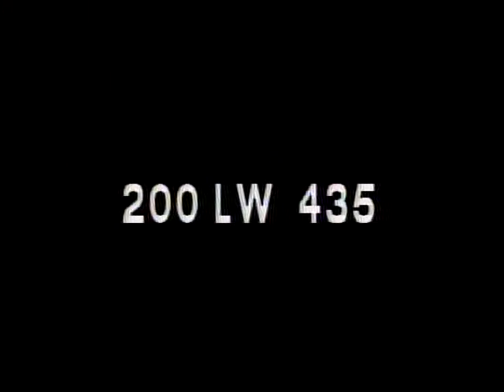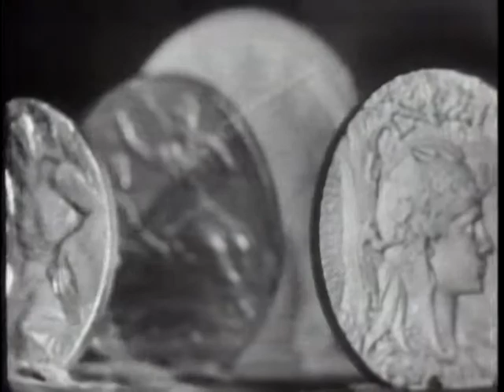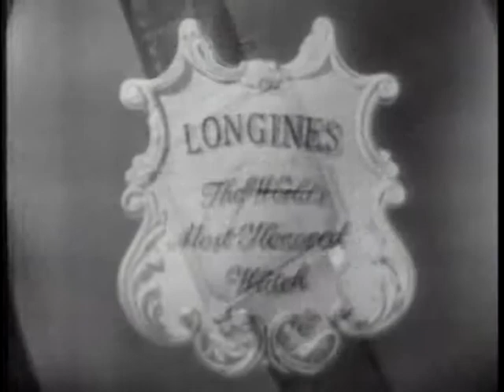LONGINES CHRONOSCOPE WITH CHARLES BROWNSON